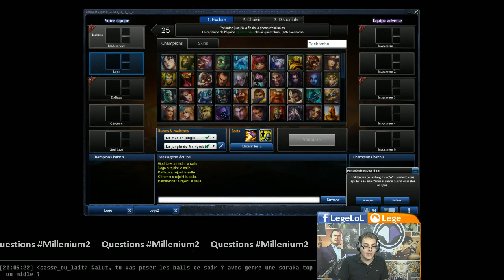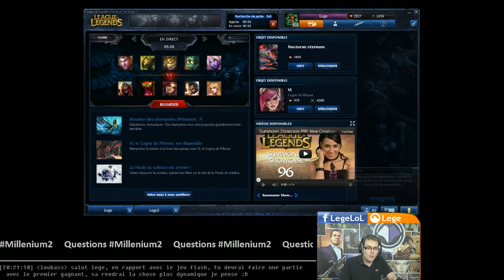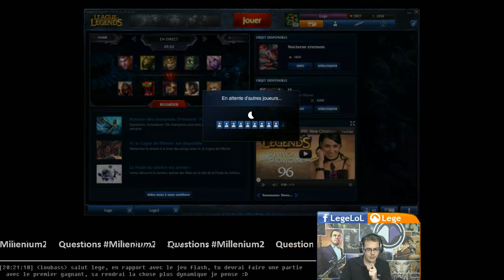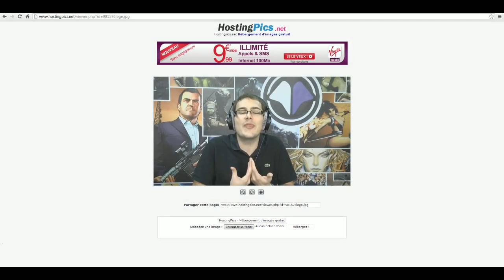LoL Legendary #7 1